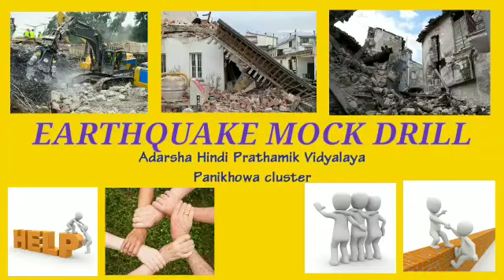Mock drill for Earthquake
How can we protect our life during natural disaster such as Earthquake.